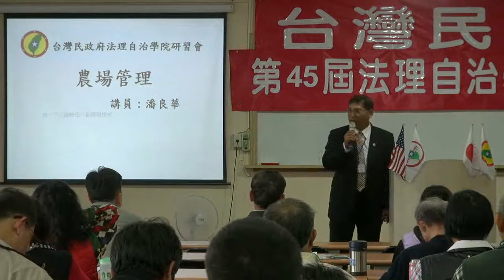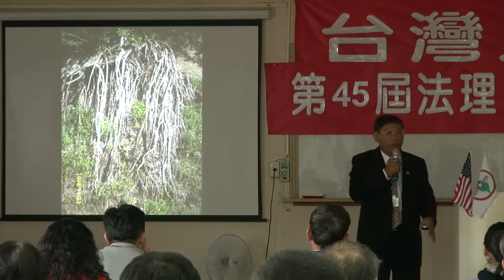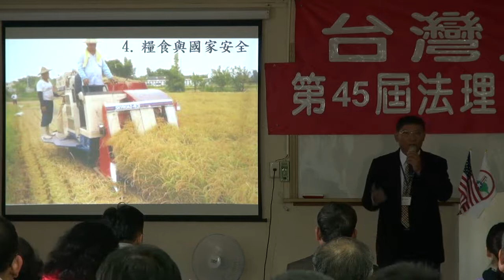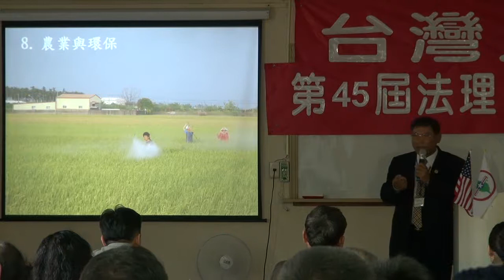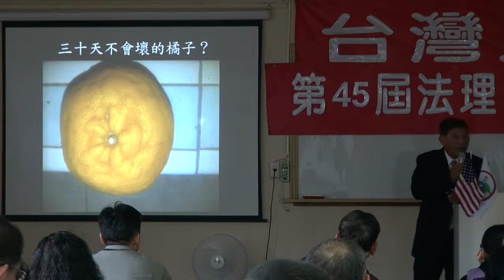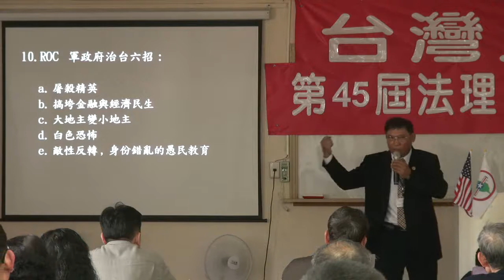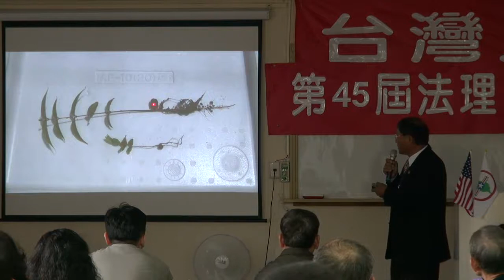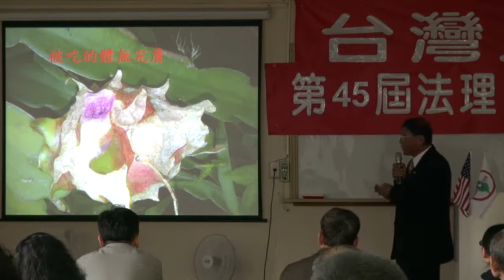121215-7-農場管理-潘良華-台灣民政府第45屆法理自治學院